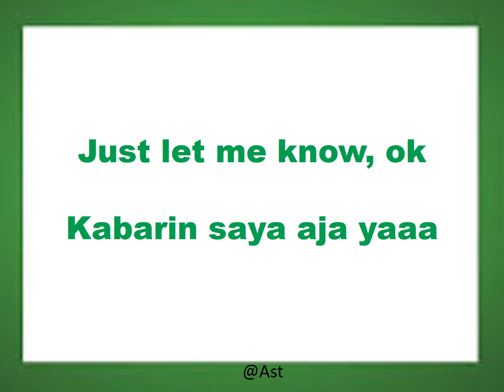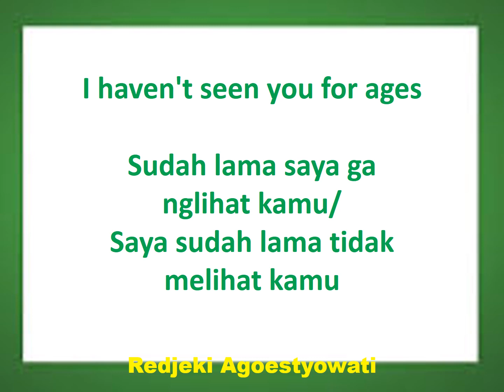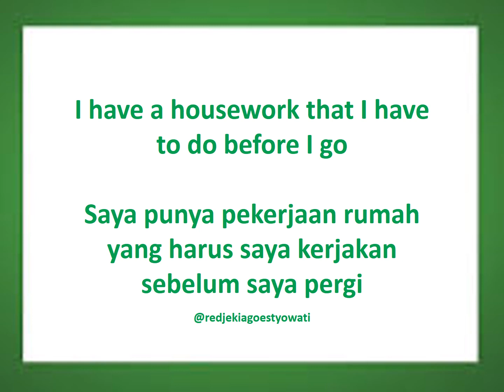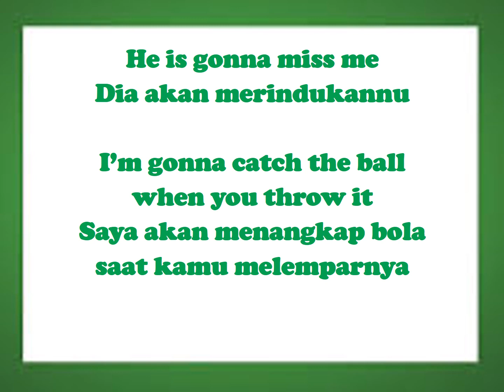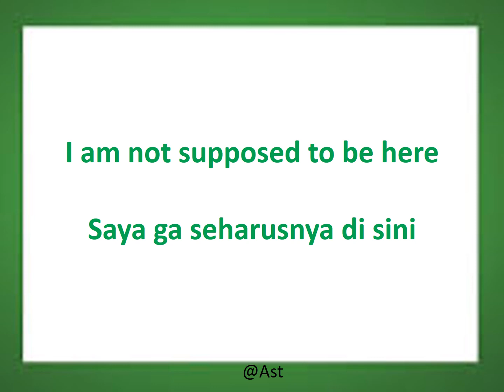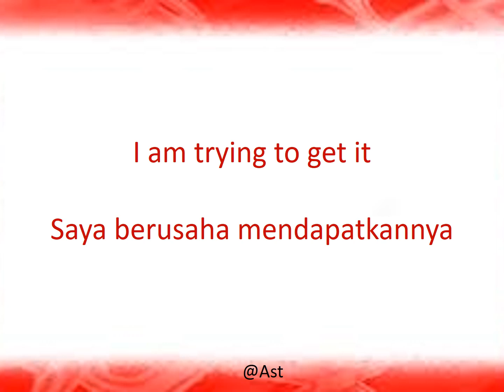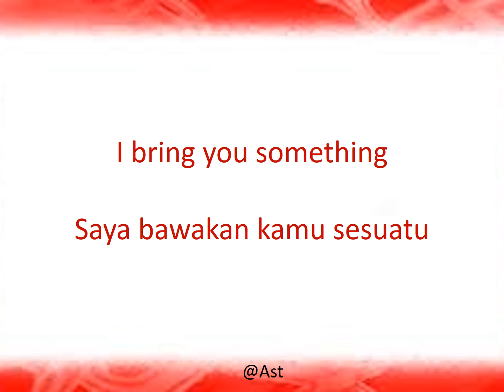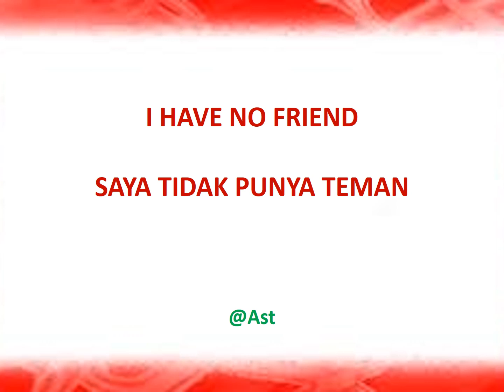Learn English & Indonesian Phrases : Belajar Ungkapan Bahasa Inggris & Bahasa Indonesia bahasa #9